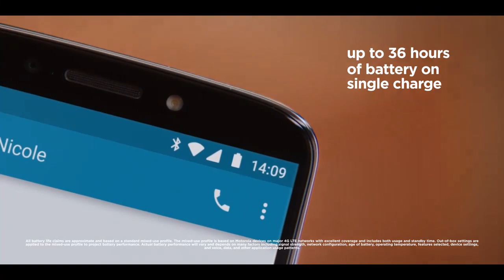Introducing new Moto E5 plus Big Battery, Big Screen | TVC | MotoPak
Are you ready for big time entertainment?
Fuel up your life with the power of Moto E5 Plus big battery, big screen and a lot more.